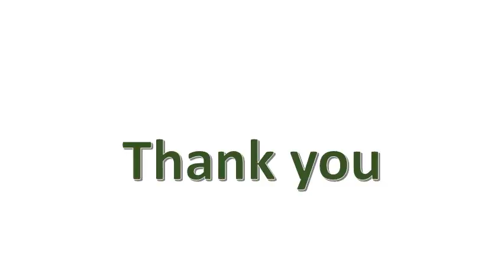Solar Power Car